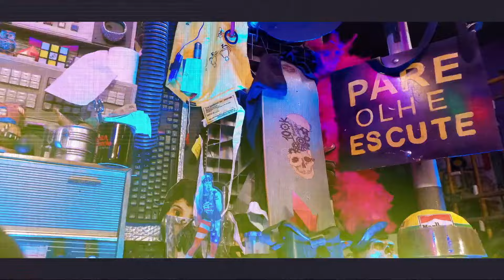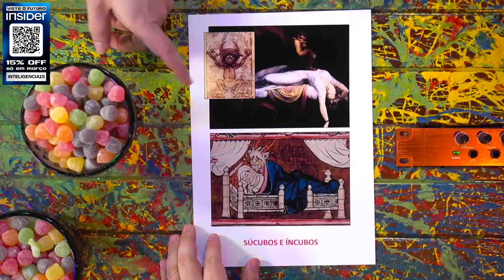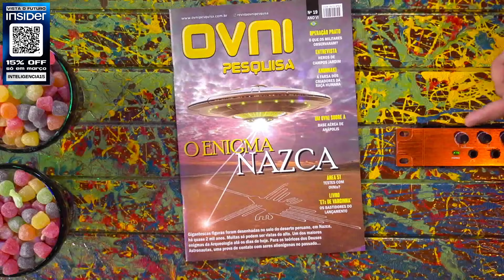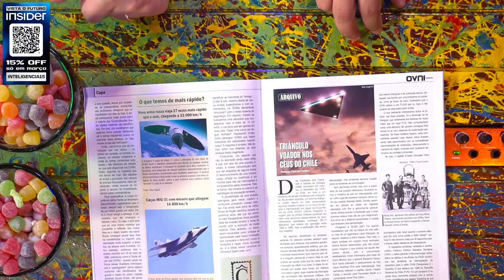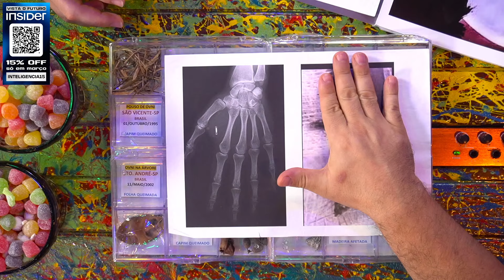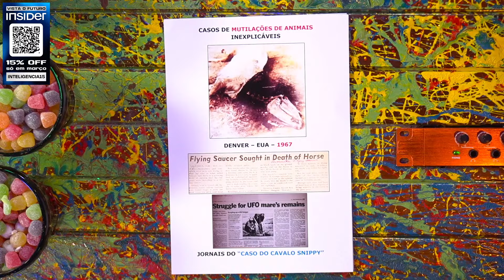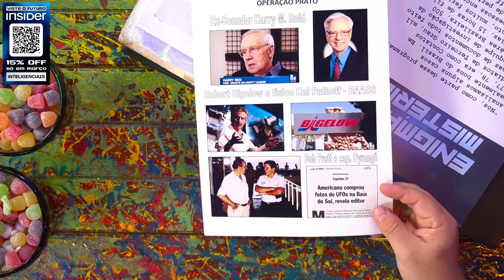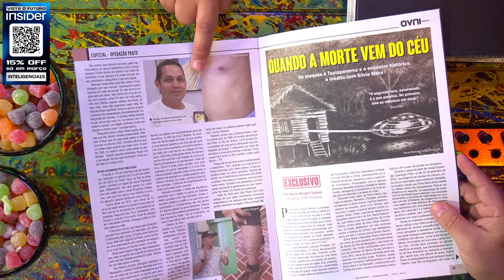ALIENÍGENAS E O FIM DOS TEMPOS: DANIEL LOPEZ E EDISON BOAVENTURA - Inteligência Ltda. Podcast #1130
EDISON BOAVENTURA é ufólogo e DANIEL LOPEZ é pastor. Eles vão trocar uma ideia sobre visitantes interplanetários e o fim dos tempos. Talvez eles descubram por que o Vilela sempre diz “Olá, Terráqueos”.

Capítulos:
00:00:00 - Aguarde
00:05:42 - Inicio
00:18:00 - Final dos Tempos segundo a Bíblia
01:10:00 - Profecia de abril
01:30:00 - Encontros com ETs
02:07:00 - Relógio do juízo final
02:47:00 - Casos misteriosos
03:07:00 - Perguntas

CAIXA POSTAL
81969 | CEP: 05619970 | São Paulo - SP

- Canal de Stand-up: Rogério Vilela
CAPTAÇÃO, PRODUÇÃO E EDIÇÃO: Fábrica de Quadrinhos
ROTEIRO: Fabio Mantoanelli
REALIZAÇÃO: Fábrica de Quadrinhos